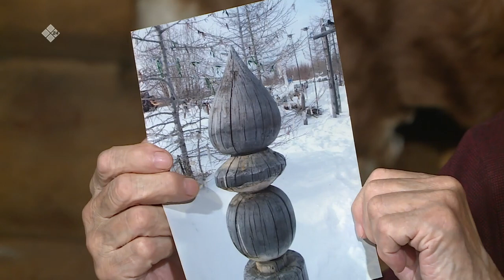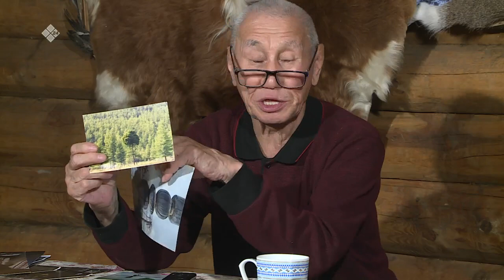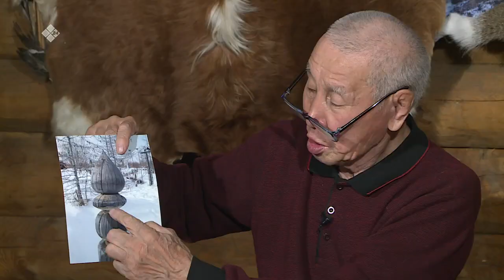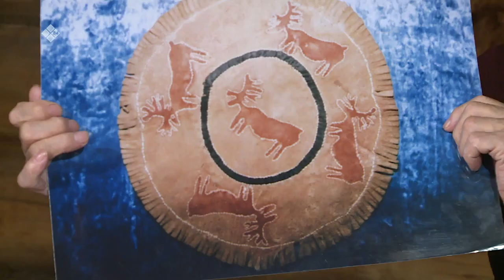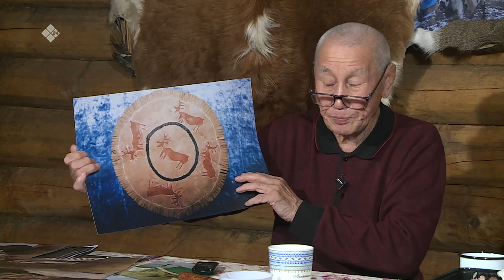«Үүтээн кэпсээнэ» (13.11.22)